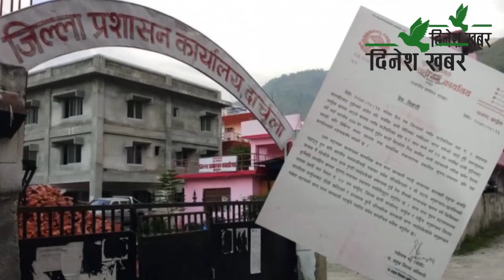महाकाली तुइन प्रकरणको छानविनका लागि दार्चुला पुगेको गृह मन्त्रालयको टोलीद्वारा घटनास्थलको निरीक्षण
महाकालीमा तुइन तर्ने क्रममा जयसिंह धामी बेपत्ता भएको घटनाबारे छानबिन गर्न घटनास्थल मालघाट गएको गृह मन्त्रालयको टोली दार्चुला फर्किएको छ। भारतीय बाटो हुँदै गस्कु–मालघाट गएको छानबिन टोली आज मध्यान्न जिल्ला सदरमुकाम खलंगा पुगेको सहायक प्रमुख जिल्ला अधिकारी ज्योत्सना भट्ट जोशीले जानकारी दिइन्। गृह मन्त्रालयका सहसचिव एवं छानबिन समितिका संयोजक जनार्दन गौतम नेतृत्वको टोलीले घटनास्थल पुगेर त्यहाँको वस्तुस्थिति ल्याएर फर्किएको उनले बताइन्। समितिले भारतीय एसएसबी र स्थानीयले भारतीय प्रहरी थानामा दिएको उजुरीको सम्बन्धमा पनि जानकारी लिएको बताइएको छ।